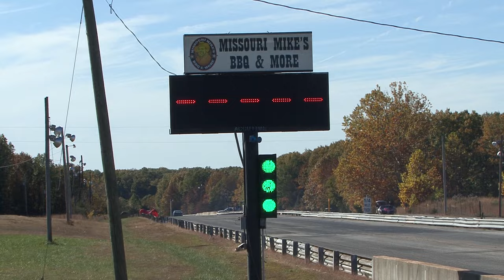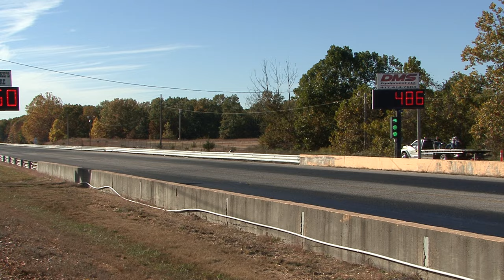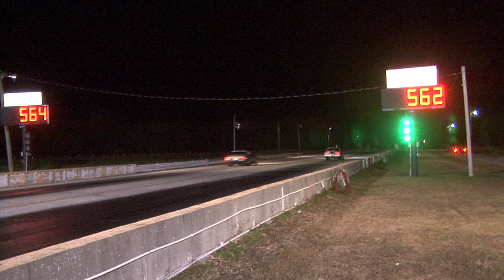Builders Brawl NO PREP - Eliminations - All Classes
Eliminations from the Builders Brawl No Prep event at Ozark Raceway Park in Rogersville Missouri.